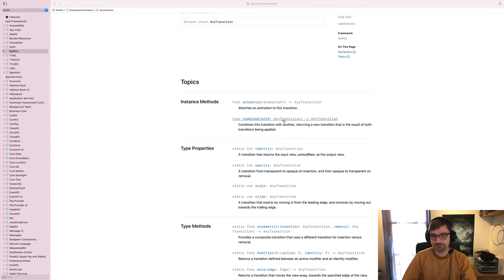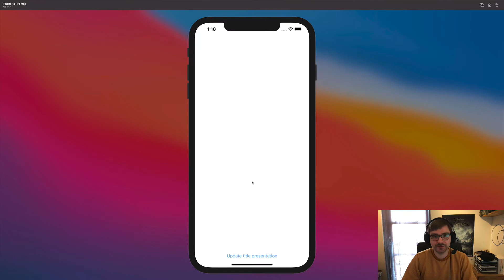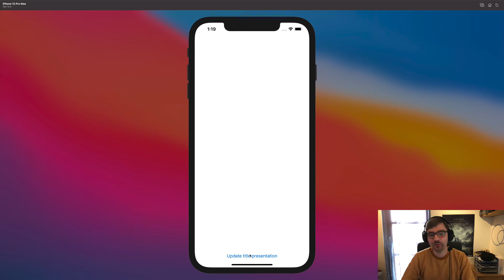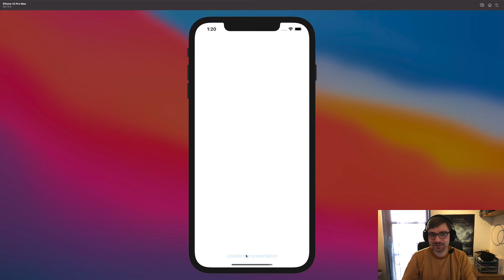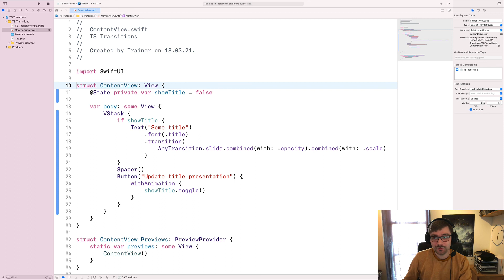Animationen mit SwiftUI | #08: Übergänge kombinieren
Mithilfe einer einfachen Methode lassen sich beliebige Übergänge zu einer Animation kombinieren. In diesem Video zeige ich euch, wie das ganze funktioniert.

Jetzt neu: Das erste deutschsprachige Buch zu SwiftUI ist endlich erhältlich! Inklusive E-Book und Update inside!